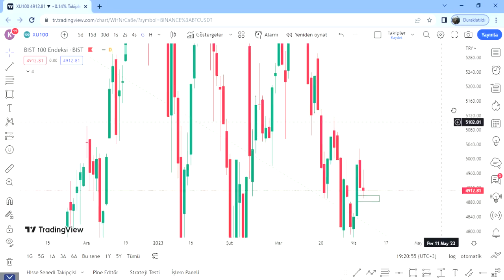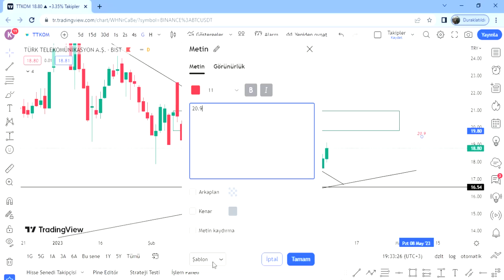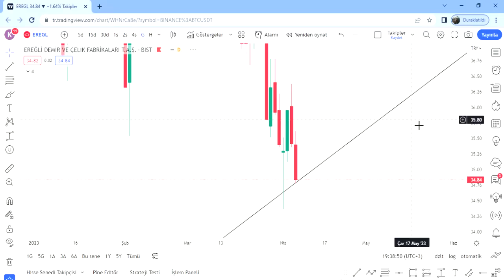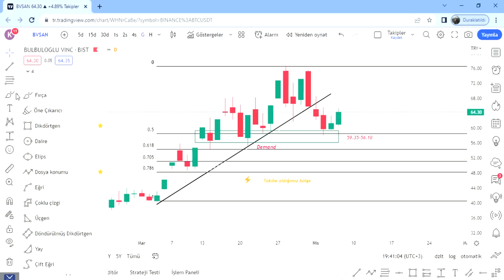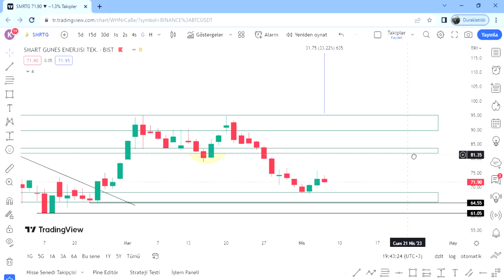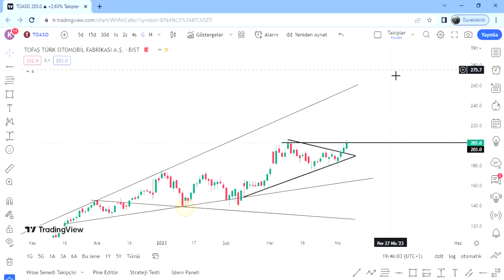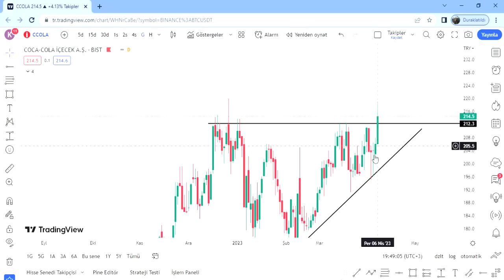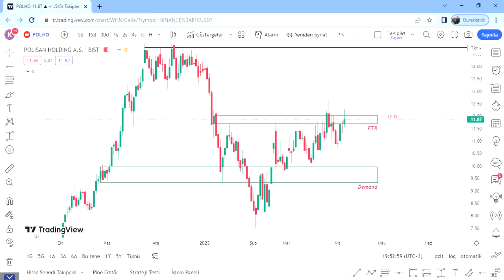Alfas | Astor | Tüpraş | Kozal | Ereğli | Ttkom | Skbnk | Gznmı | Tofaş |Bvsan |Smrtg |Tcell |Tavhl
Dostlar selam,

Yeni video ile sizlerleyim. Keyifli seyirler.

25 Nisan Salı günü gerçekleşecek olan eğitim seminerine katılmayı unutmayın.

Konu: Trade Psikolojisi, Stop Olma, Kısa ve Uzun Vade Yatırım Stratejileri, Kasa Yönetimi, Portföy Planlama... Katılım için Twitter veya mail üzerinden başvuru yapabilirsiniz.

Özel gruba katılım ve eğitimler için Twitter'dan mesaj atabilirsiniz.

00:00 Bist100 ve Duyurular
05:02 Alfas
08:58 Astor
12:05 Tüpraş
14:18 Türk Telekom
16:31 Kozal
17:54 Şekerbank
21:24 Ereğli
22:52 Bvsan
25:10 Smart Güneş
26:35 Gezinomi
28:02 Tofaş
29:17 Turkcell
30:15 Coca Cola
32:03 Tavhl
33:25 Polho